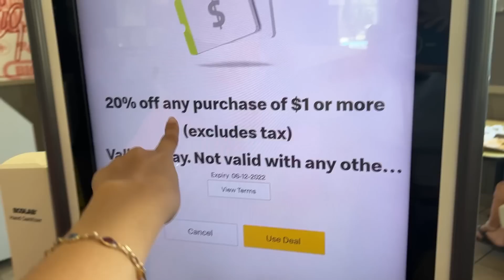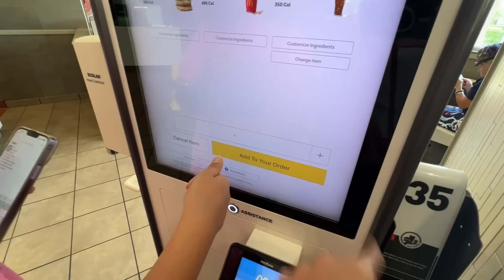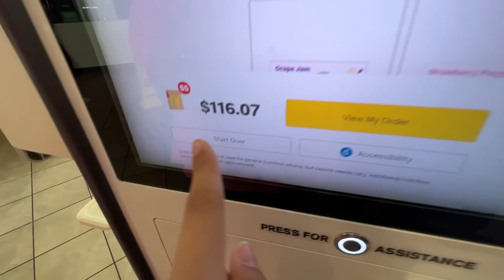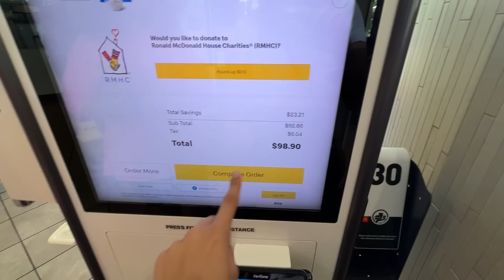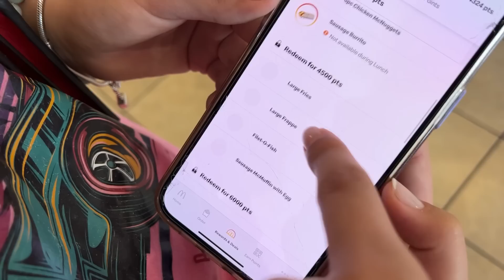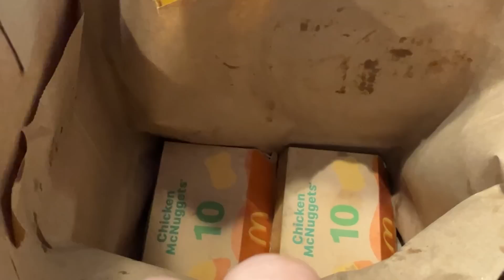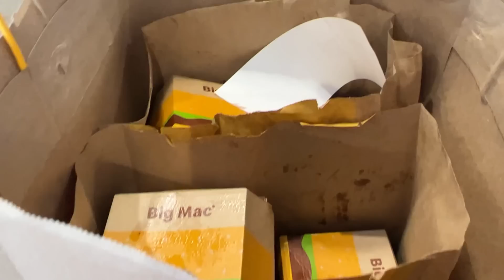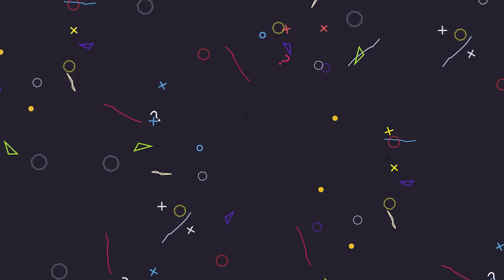O Dia Que Compramos Mais De VINTE Lanches No McDonalds